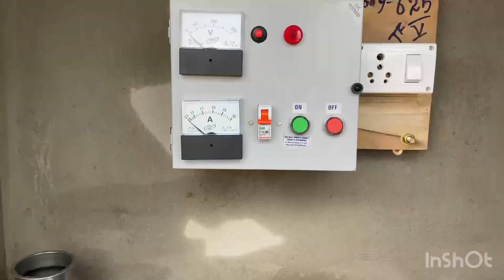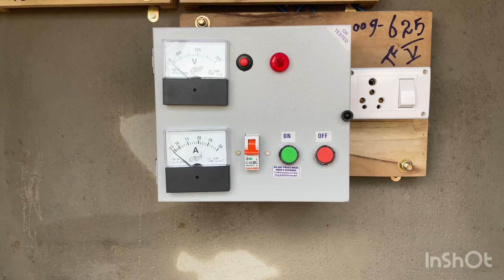Bore Well Motor Installation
Installed bore well motor in our farm